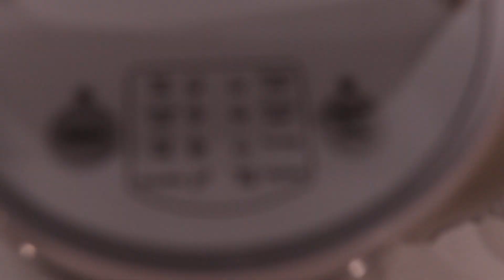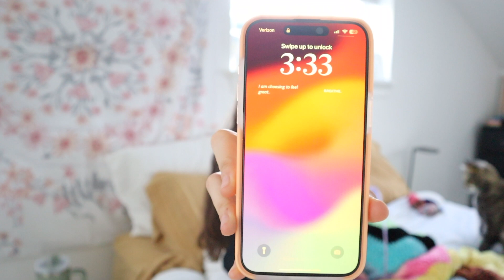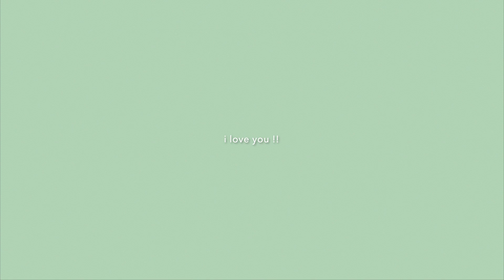Fun Household Activities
hey babes, hope you are doing great :))